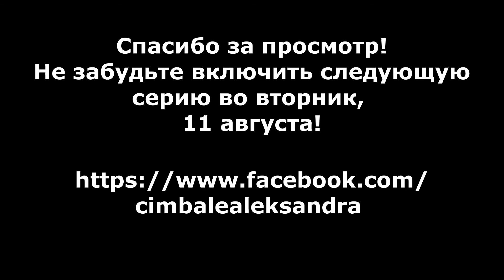Рижский городовой, 3 серия / Rīgas dežurants, 3 .sērija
Piedāvāju noskatīties vislietaināko “Rīgas dežuranta” sēriju!
Māja Rudens ielā 6 ir raksturīgākās 602.sērijas pārstāvis galvaspilsētā. Māja, kā tas daudzi vienaudži Pļavniekos un citās pilsētās apkaimēs, cieš no izplatītam slimībām, tostarp – nolietotas inženierkomunikācijas. Par nepieciešamību saņemt kvalitatīvu un pieejamu izglītību nekustāmo īpašumu apsaimniekošanā, kopējas valodas atrašanu ar kaimiņiem, par spēju uzņemties atbildību un citām lietām esam padiskutējuši ar mājas pilnvaroto pārstāvi Vandu.

Представляем вашему вниманию самый дождливый выпуск цикла интервью «Рижский городовой»!
Дом 6 по улице Руденс относится к характерной для столицы 602 серии. Он, как и многие его сверстники в Плявниеках, да и других районах города, подвержен распространённым «заболеваниям», в конкретном случае – это изношенные инженерные коммуникации. О необходимости качественного и доступного образования в сфере обслуживания жилого фонда, переговорах с соседями, умении брать на себя ответственность и многом другом, мы поговорили с бессменной уполномоченной дома Вандой.